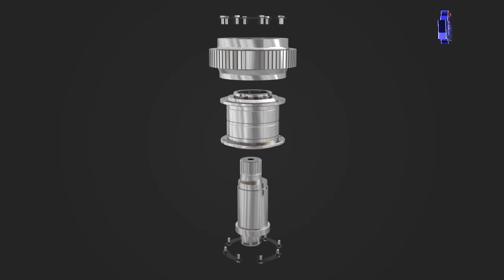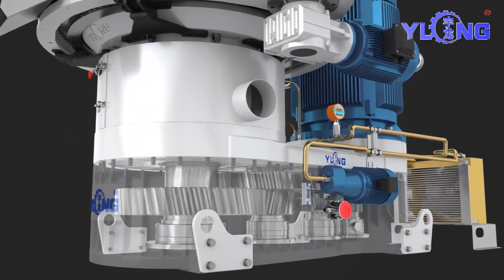XGJ 560 pellet machine YULONG Animation show